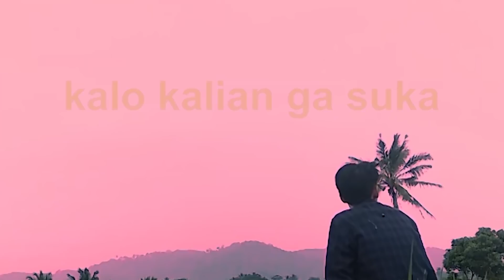PRANK TABOK KEPALA BOTAK (GTA V)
Instragram : @gerradwijy08